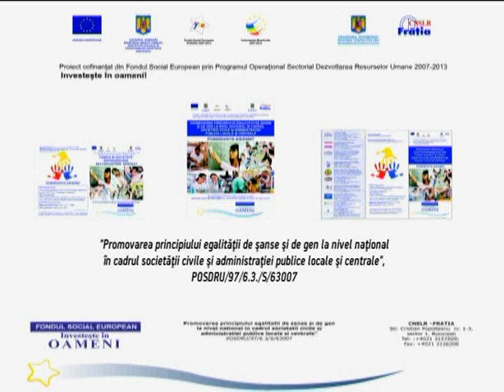Egalitatea de sanse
Proiect egalitate sanse